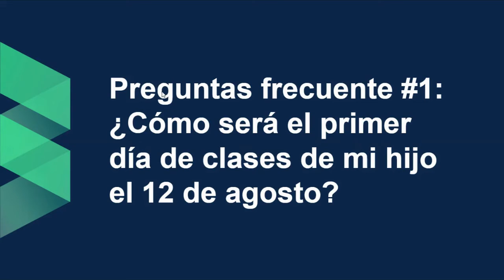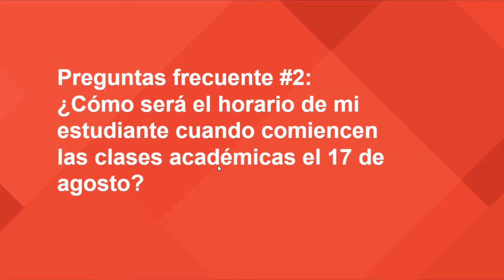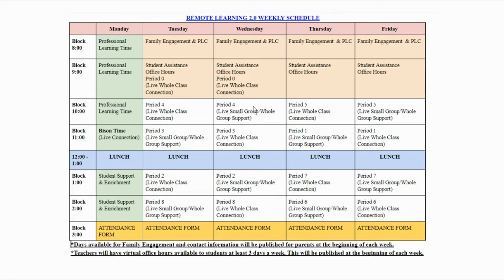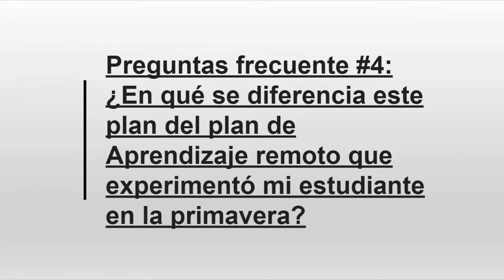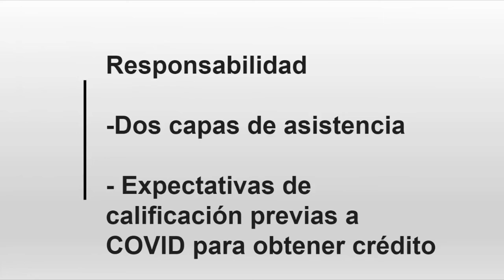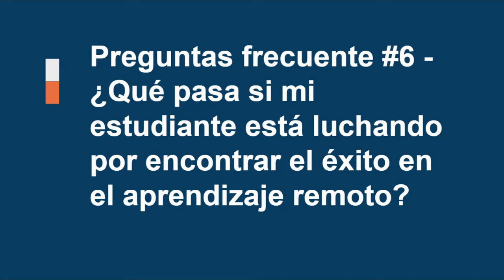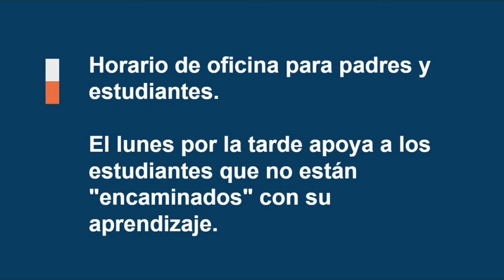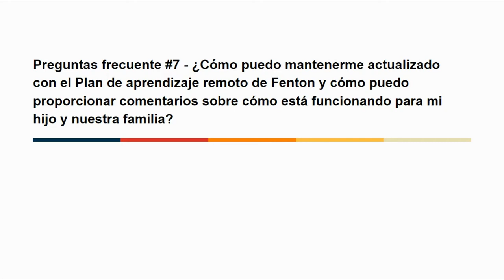Fenton High School Remote Learning 2.0 FAQ's (Spanish)